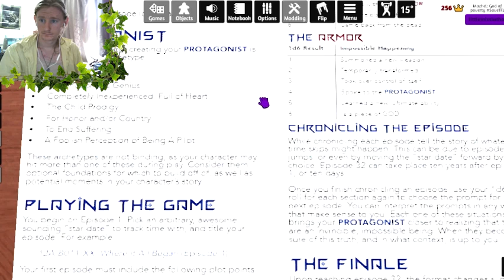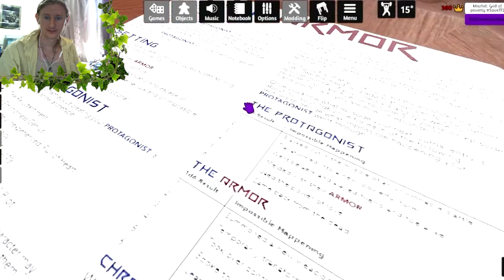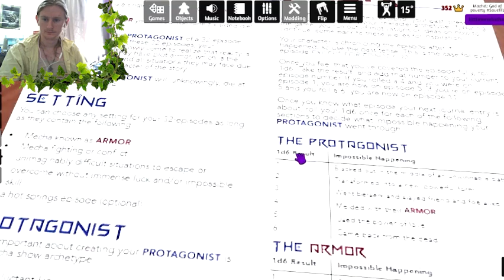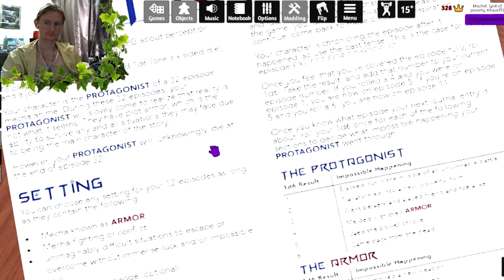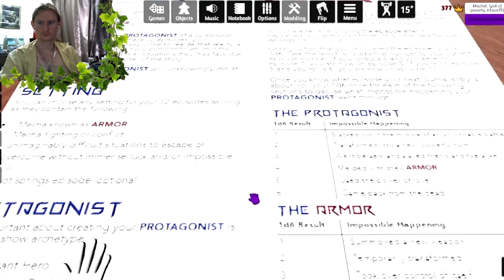Bower Tv Ep:1 Plot Armor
On the first episode of BowerTV We discuss cassowary eggs, white clothing and dying constantly. Everyone was harmed doing this video.

Credits:
Editing: yeetusthyself
presentors: Maz, LexiNerdStuff
BowerTV staff